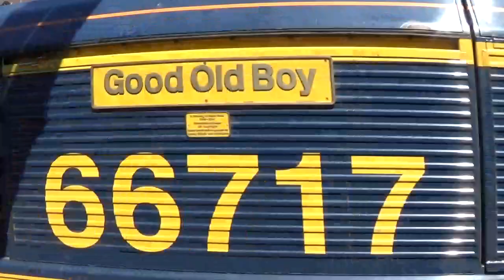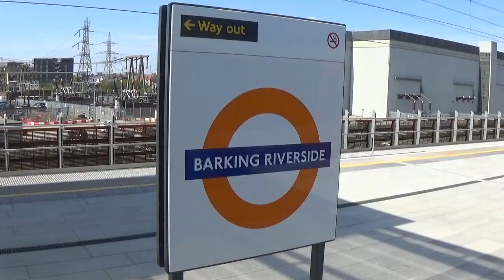British Railways 2022-Barking & Barking Riverside with class 357 & 710 EMUs+Class 66 Freight Trains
It's August 2022 and i'm off out to see the new Barking Riverside station. We start at Barking on platform 8, a place i first videod at way back in August 1985! All the traction has changed since then, and on this upload we see class 357 & 710 EMU's on LTS & London Overground services along with class 66 hauled freight trains operated by Freightliner and GBRF. At Barking Riverside there are shots of the new station and the desolate area it stands in, the site of the old Creekmouth Power Station. Now the station has opened more housing can be built and i imagine within 5 years or so, the area will all be built on.